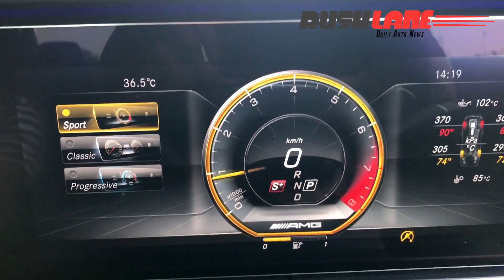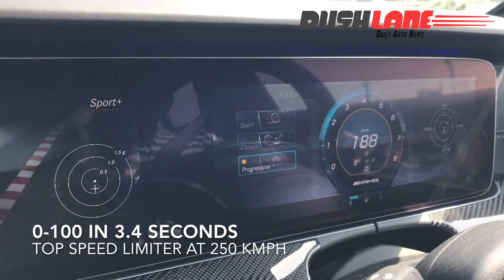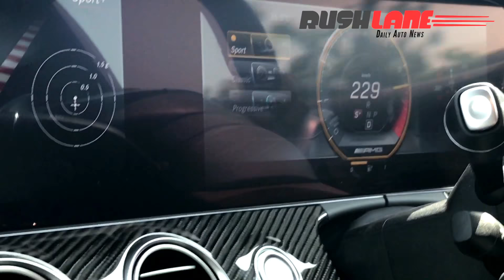235 kmph on Mercedes E 63 S AMG - Exhaust Note (HD)